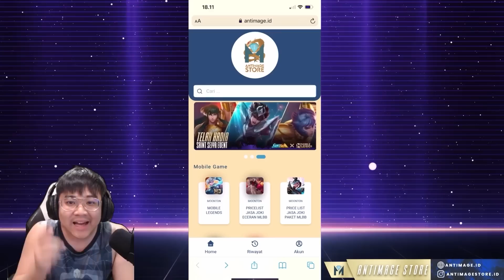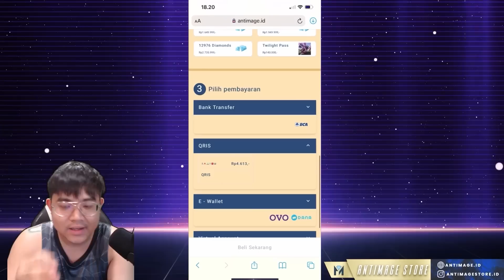LAWAN PUBLIC TOXIC ‼️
► TOP UP DIAMOND & JASA JOKI TERCEPAT !